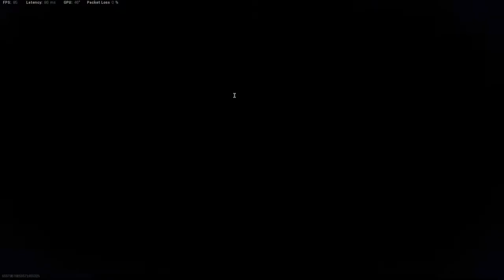Call Of Cmar : Cmarzone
bacite cmar